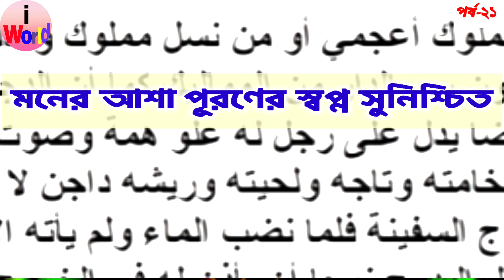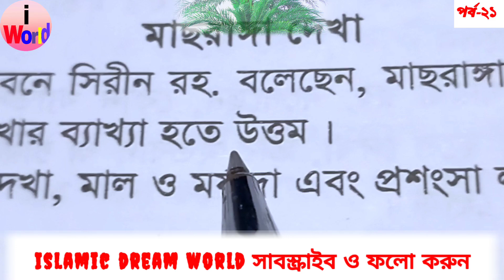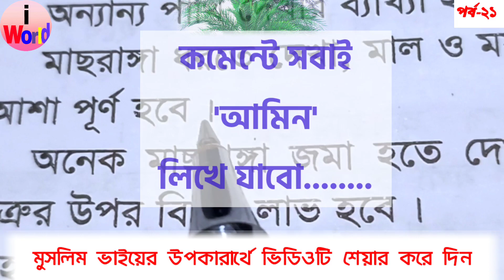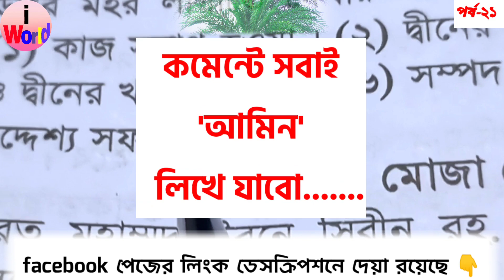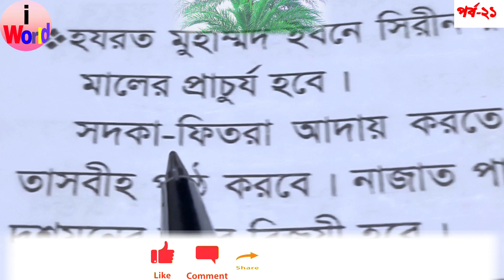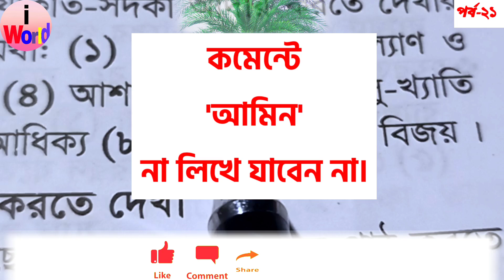যে স্বপ্ন গুলো দেখলে মনের আশা পূরণ হবেই | পর্ব ২১ | Dreaming that the hope of the heart is fulfilled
যে স্বপ্নগুলো দেখলে মনের আশা পূরণ হবেই ইনশাআল্লাহ | পর্ব ২১ A dream to fulfill the hopes of the mind |